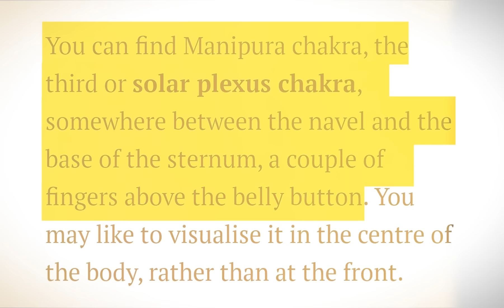नाभि में तेल लगाने के फायदे और सही विधि -नाभि पूरण -NABHI PURANA BEST KEY TO HEALTH By Pankaj Shukla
नाभि में तेल लगाने के हैरान कर देने वाले फायदे || Sanyasi Ayurveda ||
Benefits of applying oil on navel : Sanyasi Ayurveda

Professional introduction:
Pankaj Shukla is a life management guru, yog guru, corporate trainer, counselor, motivator, poet, author, director in own company, national debater, naturopathy consultant, mind and memory trainer, Spiritual Healer, Advisor, Business Coach, and a social worker.
2. He has conducted workshop and seminar in more than 3000 branded corporate companies, central government, state government, bank, educational institution etc. across India on approx 40 plus topics.